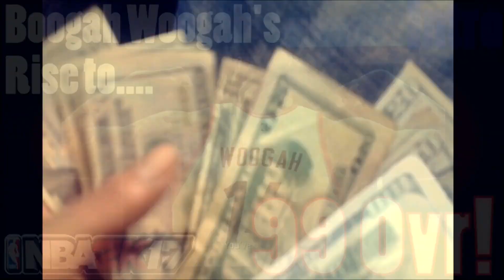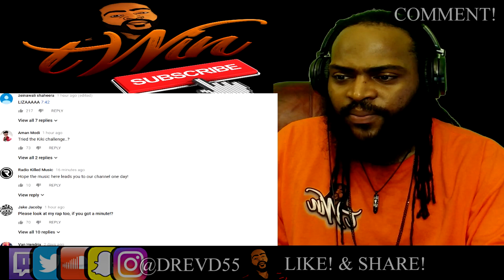Drake - In My Feelings (Official Video) *Reaction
Today I am reacting to Drake's new Song "In My Feelings." I think it was a pretty dope video. What are your thoughts?